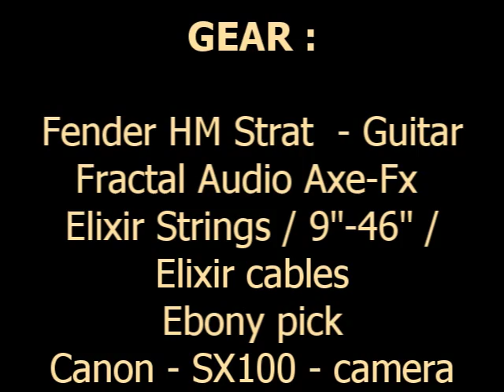Atanas Shishkov - Fender HM Strat / 1988, Made in USA /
Fender HM Strat - Guitar
Fractal Audio Axe-Fx
Vovox cables
Elixir strngs - 9-46
Ebony pick